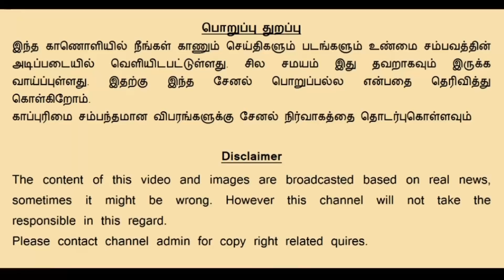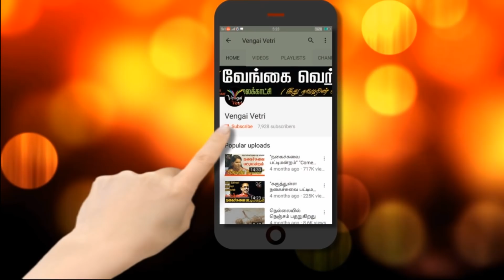திருநாவுக்கரசுக்கு உடம்பு சரியில்ல | கவலைப்பட்ட திருநாவுக்கரசு அம்மா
திருநாவுக்கரசுக்கு உடம்பு சரியில்ல | திருநாவுக்கரசு அம்மா பதில் | Thirunavukarasu mother answered